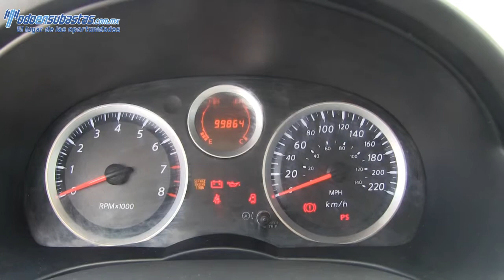769232 Nissan / Sentra / 2012